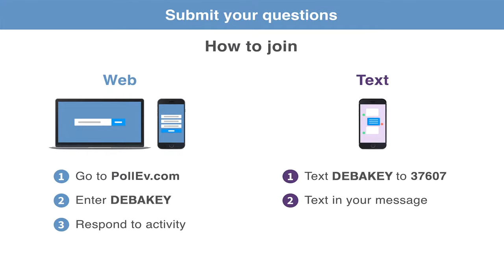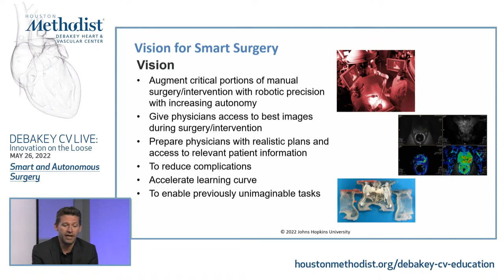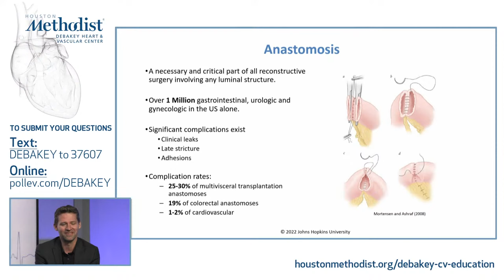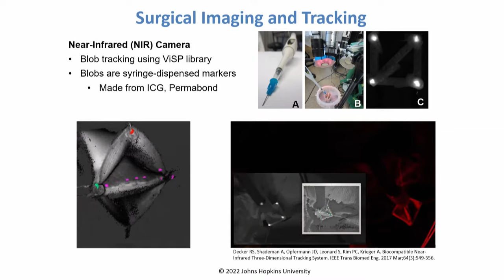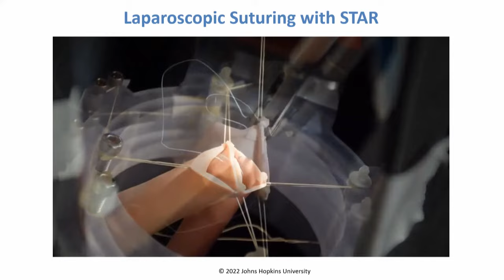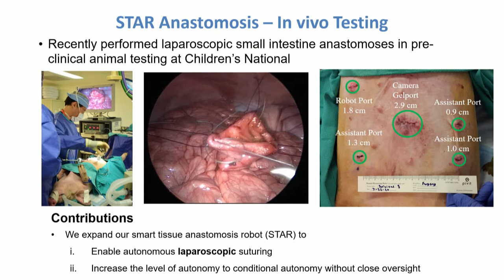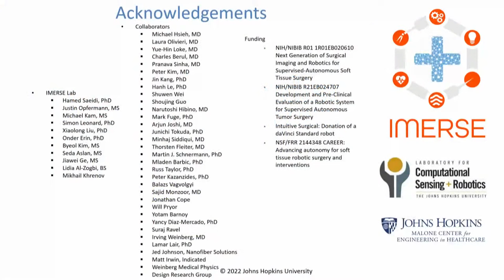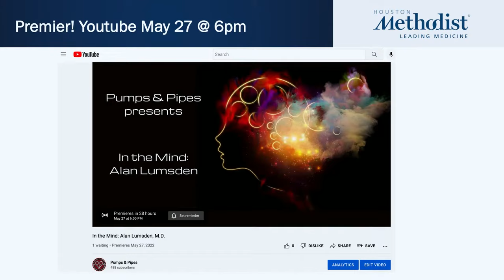Smart and Autonomous Surgery (Stuart J. Corr, PhD and guests) May 26, 2022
LIVESTREAM SIMULCAST
MAY 26, 2022
DEBAKEY CV LIVE: Innovation on the Loose

"Smart and Autonomous Surgery”

DEBAKEY CV LIVE presents a live webcast featuring Stuart J. Corr, PhD, with his guest Axel Krieger, PhD, as they discuss "Smart and Autonomous Surgery".

HOST:
Stuart J. Corr, BEng, MEng, MA, PhD
Associate Research Professor
Director of Innovation Systems Engineering,
Houston Methodist DeBakey Heart & Vascular Center,
Houston Methodist Institute for Robotics, Imaging, & Navigation,
Houston Methodist Institute for Technology, Innovation & Education (MITIE)

GUEST:
Axel Krieger, PhD
Assistant Professor in Mechanical Engineering
Whiting School of Engineering,
The Malone Center for Engineering in Healthcare, Johns Hopkins University

For more information about this program and other robotic health topics visit the Houston Methodist Robotic Health YouTube channel